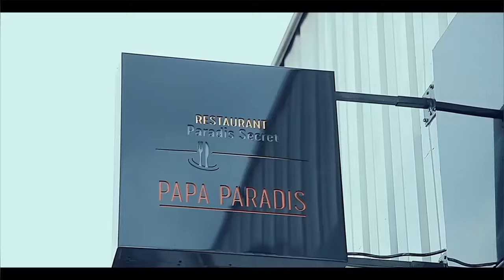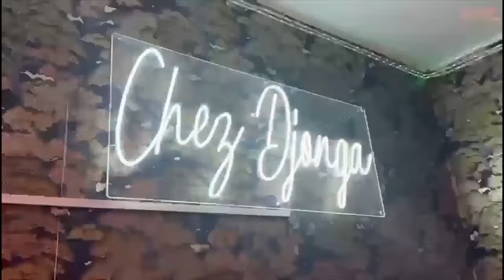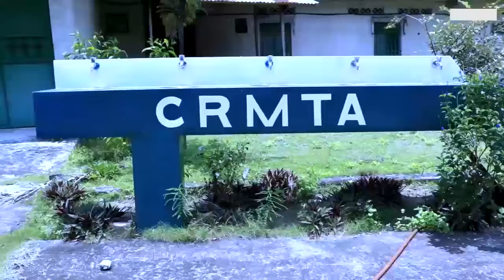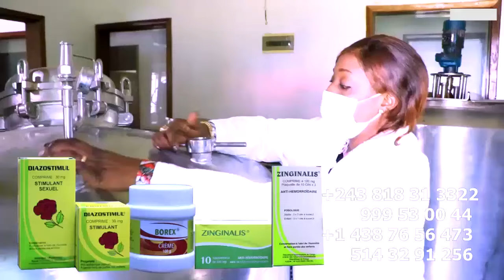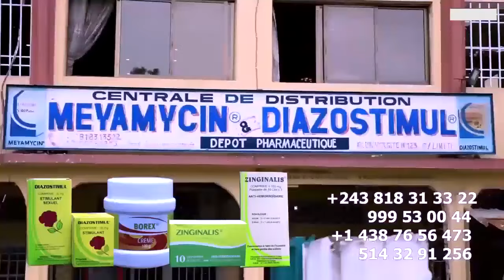FERRE GOLA Retour De DADY LITEYA KANDA TRES Fâché à Raté B'ACTUALITE , KEN MPIANA Menacé Par FALLY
FERRE GOLA Retour De DADY LITEYA KANDA TRES Fâché à Raté TROP B'ACTUALITE, KEN MPIANA Menacé Par FALLY , DEMEURE ABALUKELI BANGO